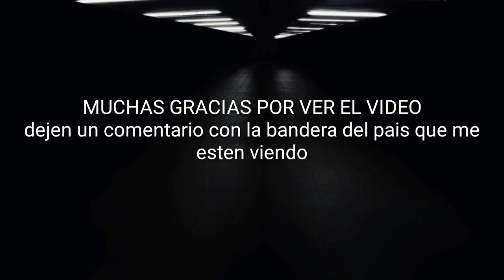Juan Gabriel 🇵🇪 VS Juan Gabriel 🇪🇨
Seguir en mi instagrampersonal @lautaro23